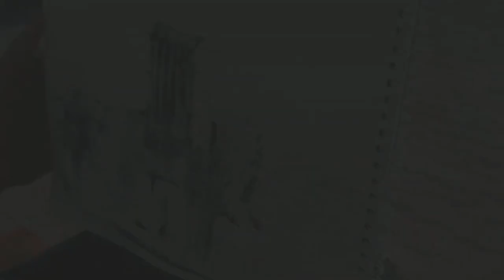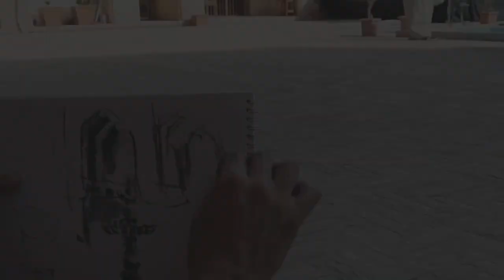Glance through 1401 AH (1) / Some charcoal urban sketches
Take a look at 1401 AH (1) / Some urban charcoal sketches

🎬 Daily inspirational urban sketches by Behzad

About 1401 AH:

Islamic calendars recognize the first of the Islamic year as the beginning of the Hijrah, the Prophet's migration from Makkah to Madinah on July 26, 622 CE. AH is the Western abbreviation used to designate Islamic dates, which is the Latin Anno Hegirae, or the Hijrah's year.

An AH solar calendar that is used in Iran and in the Persian world differs from the AH lunar calendar.

Iran's New Year begins at midnight closest to the time of the northern spring equinox, as determined by astronomical calculations for the meridian (52.5°E). So, it's an observation-based calendar, in contrast to the Gregorian calendar, which is based on rules.

It's a new year in Iran and we are now in 1402 AH. I looked at some works from 1401 AH.

Time stamps:
00:00 First drawing
02:21 Second drawing
04:40 Third drawing
09:10 Fourth drawing